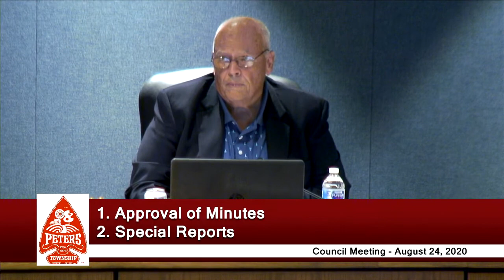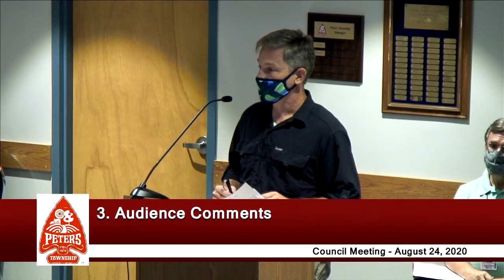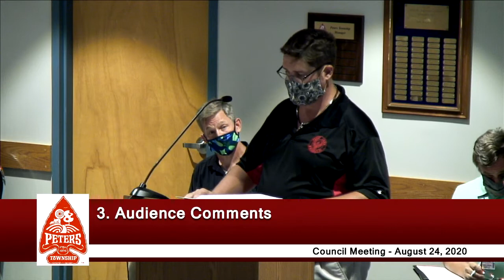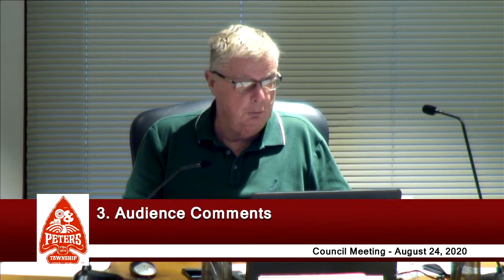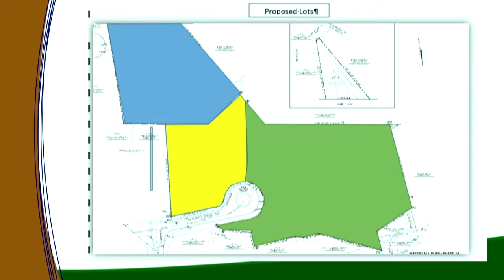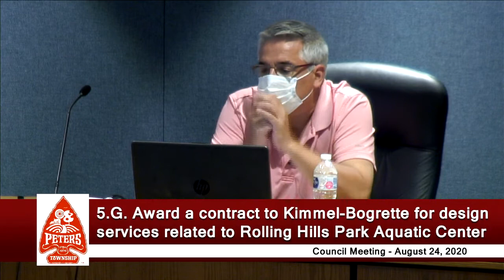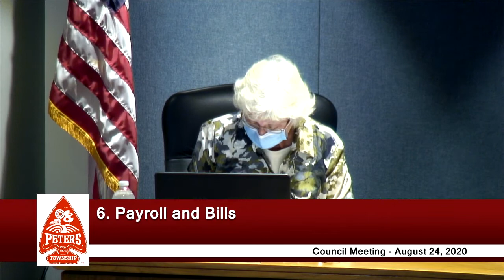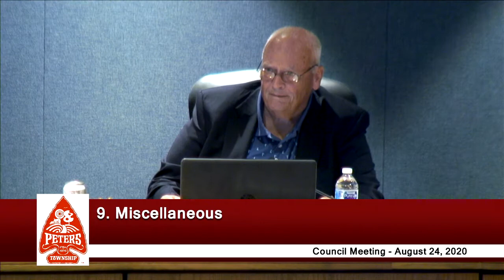Peters Township Council - Regular Meeting - August 24, 2020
This is the August 24, 2020 Peters Township Council Regular Meeting.